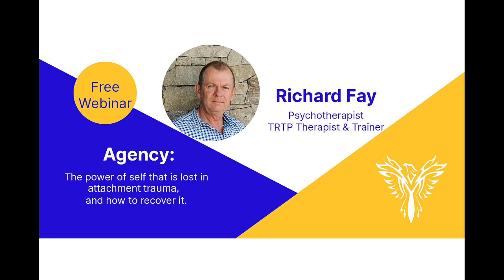Richard Fay - Agency: The power of self lost in trauma and how to recover it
Children have two basic needs, safe belonging and authentic expression. So often, the second is lost when parents are not regulated and the child must secure their belonging. Later on, this presents as anxiety, addiction, depression and life stress. This webinar will show how authentic expression can be recovered in therapy - and why it is the foundation required for any effective trauma therapy.